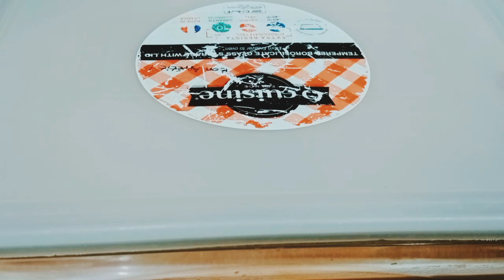শুকনো চালের গুঁড়ো দিয়ে নরম তুলতুলে দুধ চিতই পিঠার পারফেক্ট রেসিপি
Nafiza Shila .

দুধ চিতই পিঠা রেসিপি,
দুধ চিতই পিঠা রেসিপি।dudh chitoi pitha recipe,
চিতই পিঠা রেসিপি দুধ নারকেল দিয়ে,
চিতই পিঠা রেসিপি দুধ দিয়ে
চিতই পিঠা রেসিপি,
চিতই পিঠা রেসিপি কড়াইতে,
চিতই পিঠা রেসিপি rb kitchen,
চিতই পিঠা রেসিপি ডিম দিয়ে,
চিতই পিঠা রেসিপি ব্লেন্ডার,
চিতই পিঠা রেসিপি by umme,
চিতই পিঠা রেসিপি রসে ভেজানো,
চিতই পিঠা রেসিপি bangladeshi chitoi pitha recipe cook with fans,
ডিম চিতই পিঠা রেসিপি,
how to make cital pitha,
atal peter recipe,
how to make chita pita,
how make chitoi pitha,
easy chitoi pitha recipe,
city pita recipe,
chitoi pitha recipe in gas,
city pitha recipe,
no fail chitoi pitha recipe,
has pitha recipe,
cheetah peter recipe,
cheetah pitha recipe,
recipe of chitoi pitha,
how to make chitoi pitha,
how to make chitoi pitha at home,
non stick chitoi pitha recipe,
sitka pitha recipe,
site pitha recipe,
cheetah pita recipe,
sita pita recipe,
sitol pitha recipe,
sitoy pitha recipe,
soft chitoi pitha recipe,
tel chitoi pitha recipe,
tal chitoi pitha,
tu pitha recipe,
visa pitha recipe,
vorta with chitoi pitha,
chitoi pitha banana new,
chitoi pitha recipe in hindi,
chitoi pitha kivabe banay,
chitoi pitha kivabe banaye,
chitoi pitha part 2,
jhal chitoi pitha recipe,
city pita banana recipe,
sit kalin pitha recipe,
chitoi pitha recipe blender,
5 pitha recipe,
shital beta shital beta
বাংলাদেশী পিঠা রেসিপি,
how to make sylheti handesh,
bangladeshi peter recipe,
bangladeshi pitha recipes,
sylheti pitha recipe,
sylheti pitha,
am pitha recipe,
soi pitha recipe,
bd pitha recipe,
bajar peter recipe,
bd pitha,
how to make chita ruti pitha,
cita pitha recipe,
cit ruti pitha recipe,
salary pitha recipe,
chita ruti pitha recipe,
dama pitha recipe,
sahi pitha recipe,
daler nokshi pitha,
government pitha,
eid special pitha recipe,
gusto pitha recipe,
gur pitha recipe,
gur pitha,
has pitha recipe,
has pitha,
hesa pitha recipe,
jura mangsho pitha recipe,
jamai peter recipe,
jamai beta recipe,
how to make jamai pitha,
how to make khola pitha,
khas pitha,
koat pitha recipe,
mandsaur pita recipe,
mandsaur pita banana,
manser pitha,
non pitha recipe,
nara pitha,
nari ke pita recipe,
narikel pita recipe,
site pitha recipe,
prince pitha recipe,
pakistan pitha recipe,
qatar visa recipe,
road pitha recipe,
rss pitha recipe,
tu pitha recipe,
talent pitha recipe,
taler narkel pitha recipe,
taler kon pitha recipe,
uske pita recipe,
sid ruti pitha recipe,
ut pitha recipe,
veja pitha recipe,
visa pitha recipe,
village pitha recipe,
zigi zaga korma,
security pitha recipe,
sid ruti pitha,
17 pitha,
seat pitha recipe,
bengali fita recipe,
5 pitha recipe,
500 pitha recipe,
5 pitha,
500 pitha,
sale pitha recipe,
7 rokom pitha

দুধ চিতই পিঠা,দুধ চিতই পিঠা রেসিপি,চিতই পিঠা,চিতই পিঠা রেসিপি,পিঠা রেসিপি,দুধ চিতই,ঝাল চিতই পিঠা রেসিপি,দুধ চিতই পিঠার রেসিপি,দুধ চিতই পিঠা রেসিপি বাংলা,চিতই পিঠা রেসিপি দুধ দিয়ে,দুধ চিতই পিঠা তৈরির রেসিপি,গ্যাসের চুলায় চিতই পিঠা,গ্যাসের চুলায় তৈরি দুধ চিতই পিঠা রেসিপি,দধ চিতই পিঠা রেসিপি,শুকনো চালের গুঁড়া দিয়ে দুধ চিতই পিঠা রেসিপি,সহজ চিতই পিঠা রেসিপি,চিতই পিঠার রেসিপি,দুধ চিতই রেসিপি,ডিম চিতই পিঠা,দুধে ভিজানো চিতই পিঠা রেসিপি,চিতিই পিঠা রেসিপি